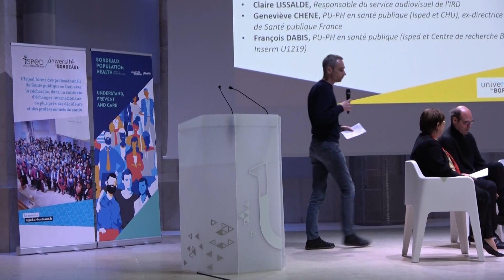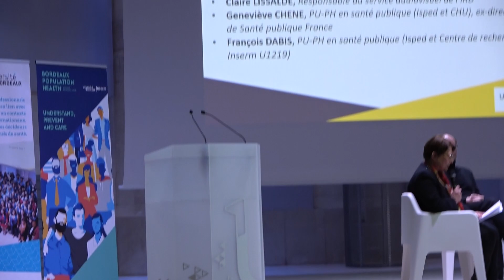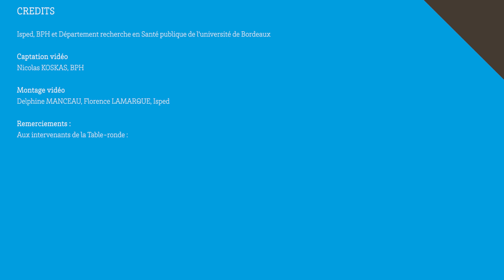La Fabrique des pandémies - 1er mars 2023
L'Isped, le Département Recherche en Santé Publique et le BPH, avec le soutien de l'IRD ont proposé le film "La Fabrique des pandémies" suivi d'une table ronde le 1er mars 2023.